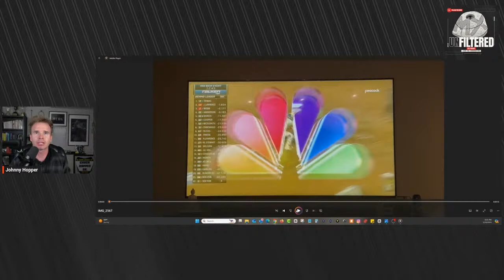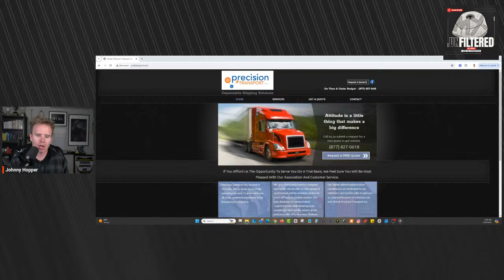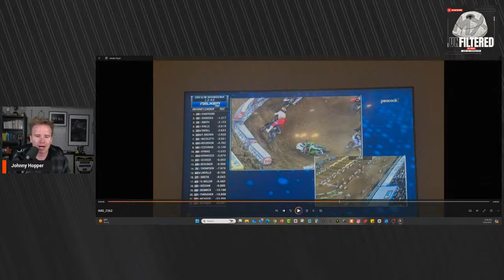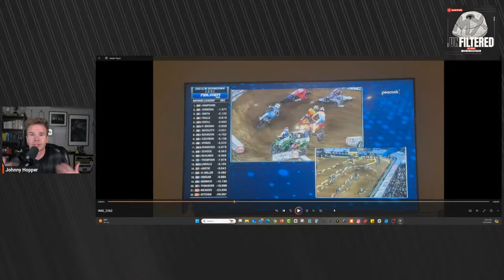REACTION Nashville Supercross Plague Riders Injured Roczen Sexton Kitchen McAdoo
Live Show post race supercross 2024, Webb Jett Deegan , Pro circuit kawasaki what was going on ? and more